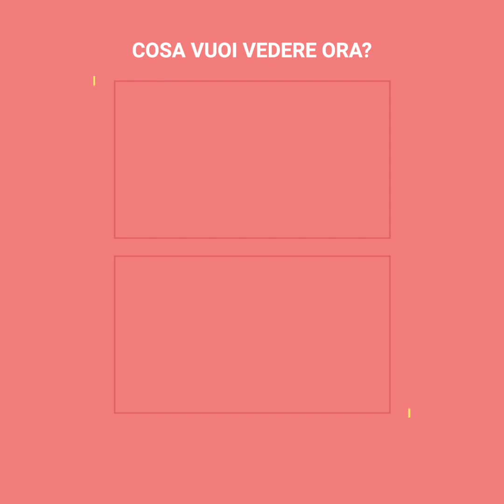Così è stata l’ultima lettura di “The Big Bang Theory” | Positivo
“Era impossibile contenere le lacrime. Quell’ultima lettura del copione è stata molto difficile per tutti. Ci stavamo congedando dalla nostra famiglia”

“The Big Bang Theory” ha salutato tutti appena alcuni mesi fa e ora si è appena passati alla lettura del copione ed alla sua registrazione. C’era così tanta emozione che ti sarebbe venuta la pelle d’oca.